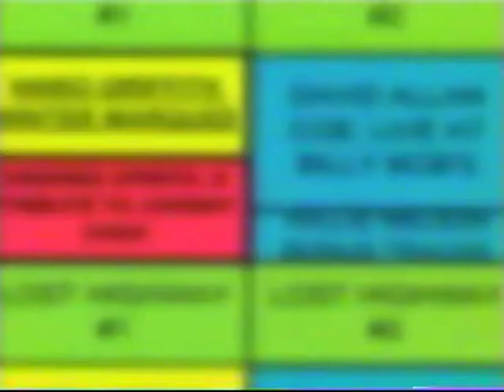My Trio: Joel Stein (aired Summer 2003) Wraparound and Bumper Segments #1